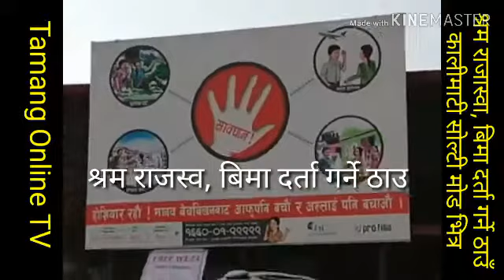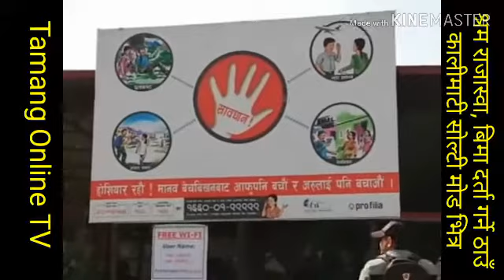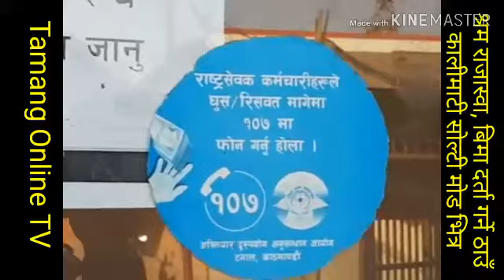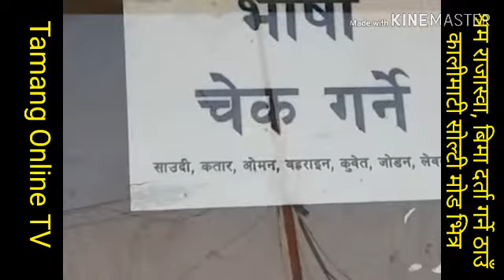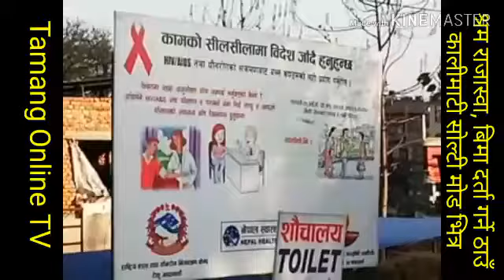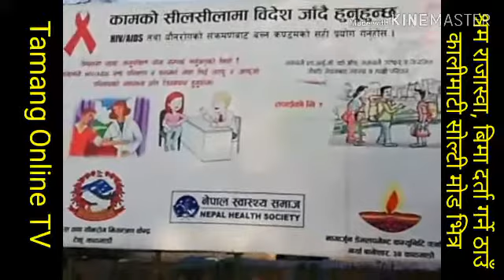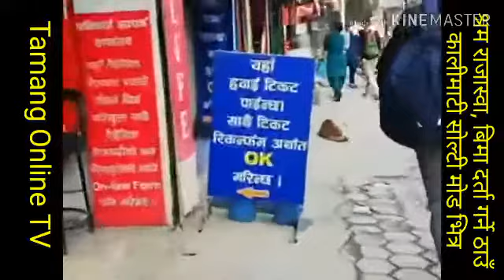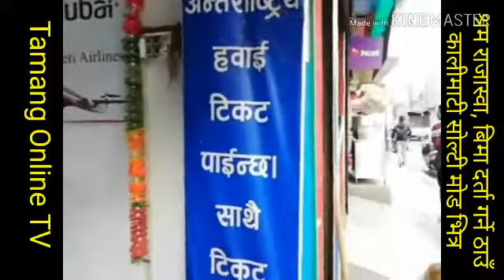श्रम राजस्व, बिमा दर्ता गर्ने ठाउँ Tamang Online TV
Shram Bujhaune Thau:
Edit/Camera : Harka Yonjan.